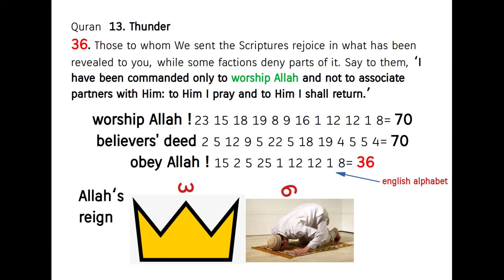everything is clear in my heart ! Quran's Miracle 13:36